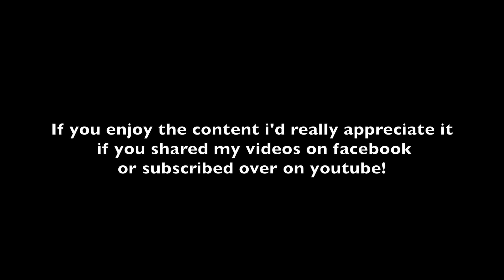Successful Mindset: The Power of creativity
Sony A6500
Canon 700D

Lens:

Sigma 35mm
Canon 40mm
Canon 10-18mm
Sony 55-210mm

CATCH UP WITH ME AROUND THE INTERWEBS